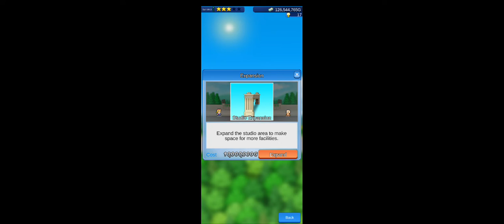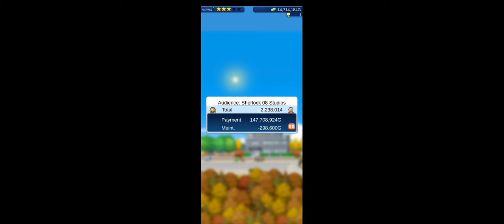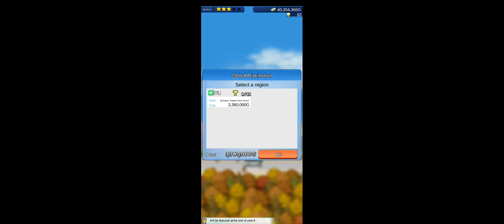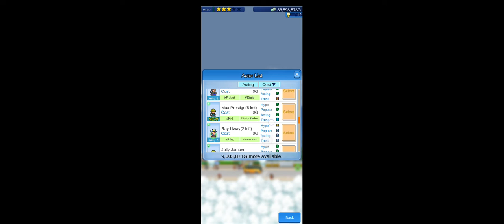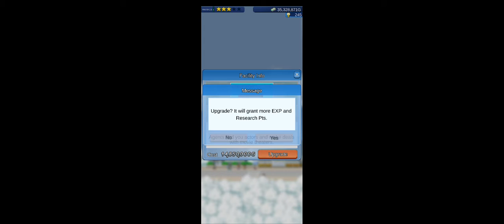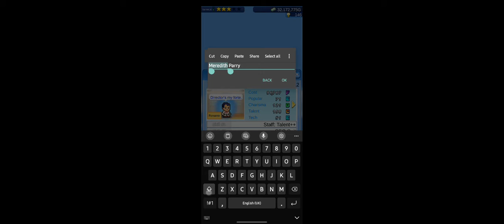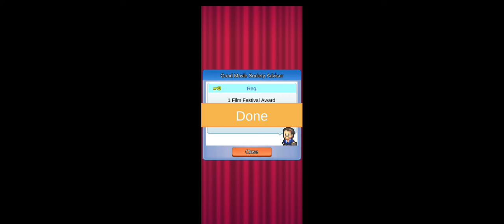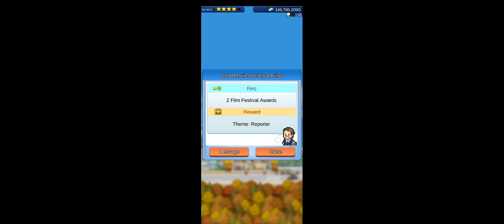Silver Screen Story Walkthough #6 | Kairosoft | Becoming A Movie Maven Part Achieved (Android)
Welcome back to another video❤️, Today we are playing Silver Screen Story Original Version 1.3.2 by Kairosoft.

No Commentary and Not A Modded Version

Best offline games hghghghg poker money survival gta 5 top games

Movie Studio Management Simulation Produce blockbusters and earn world-wide fame

Become the boss of film studios and lead them to world-wide fame, supervising production of blockbusters!